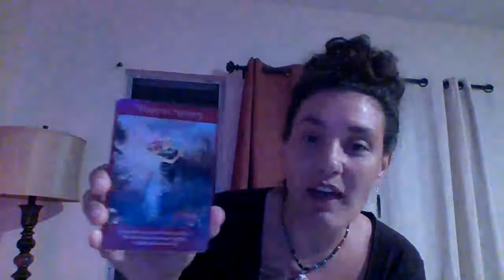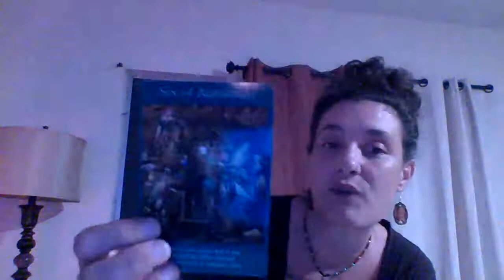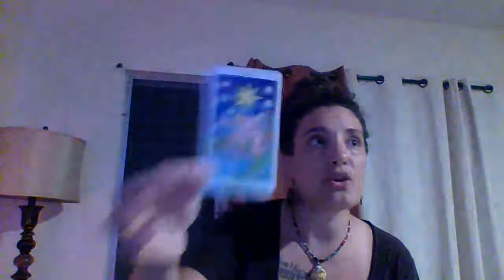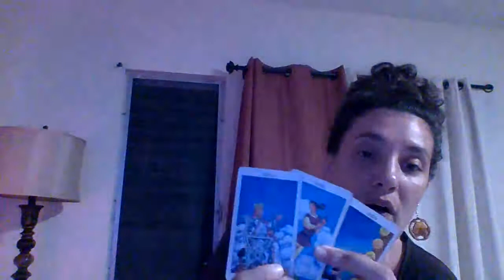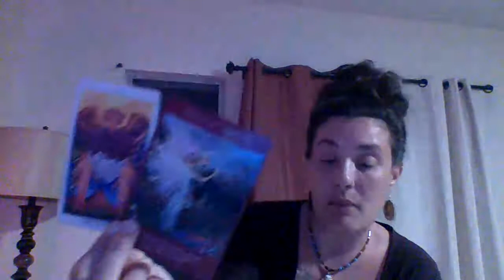Virgo Vibe Working Hard! Money Is Looking Good Virgo!!!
Personal Natal Information:
Rising: Aries
Sun: Virgo
Moon: Cancer